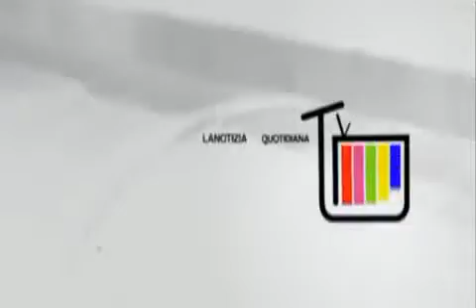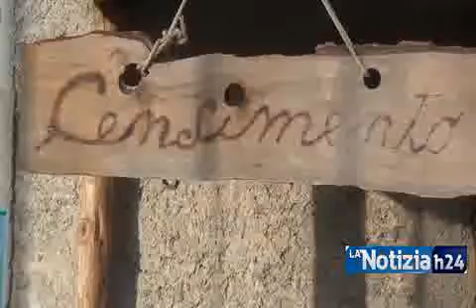Serrone Inaugurazione del prespe a Grandezza Ntaurale